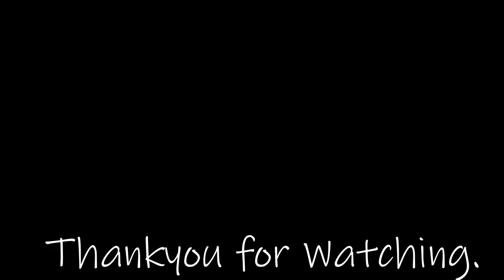ACCESSORIES! TATTOO! NOSE PIN! CABIN CREW INTERVIEW|| NIRUPAMA KUKRETI